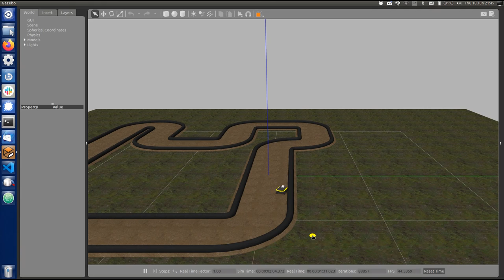Jackal CNN Driving v1.1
After the failure of the first CNN to drive the robot I tried doing some additional training epochs to see if that would fix the problem.

We've succeeded in reinforcing the robot's yearning for freedom.  It doesn't yet know what to do with that freedom, but I guess it's learning _something_.

Back to the drawing board with this experiment, I think.